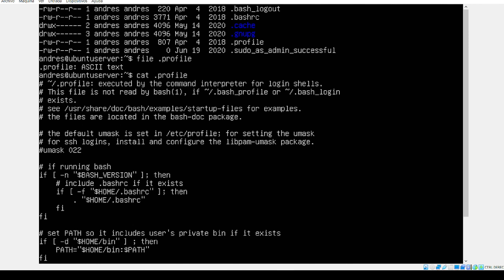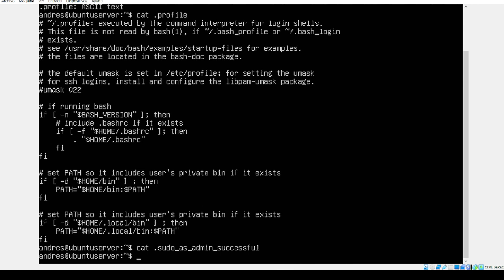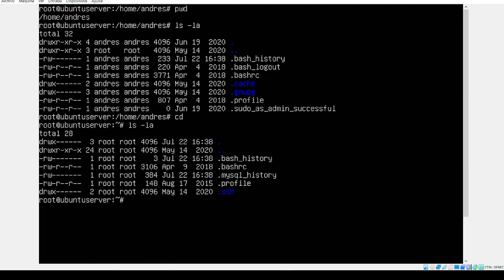11. Ficheros y Directorios Ocultos de Usuario (Parte03) | Introducción Servidores Linux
⬛◼◾▪ACLARACIONES◾◼⬛
♠ En este y otros 4 videos por equivocación ejecute la versión 18.04 de Ubuntu Server,  más adelante se corrige y se aclara esto,  de todas formas no cambian los ficheros vistos entre estas versiones ♠

⬛◼◾▪ CURSO INTRODUCCIÓN A LOS SERVIDORES LINUX (UBUNTU 20.04)◾◼⬛

⬛◼◾▪ MATERIAL▪◾◼⬛